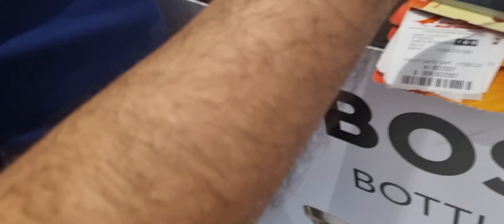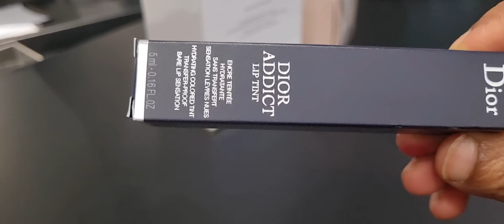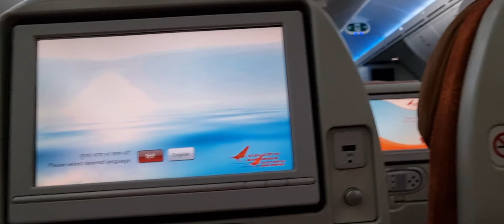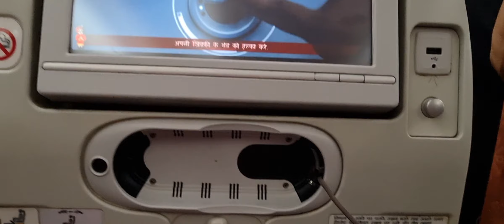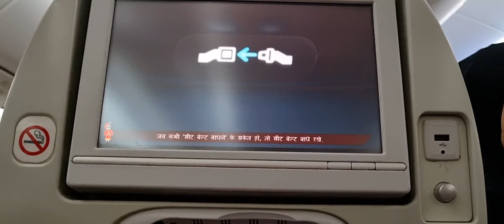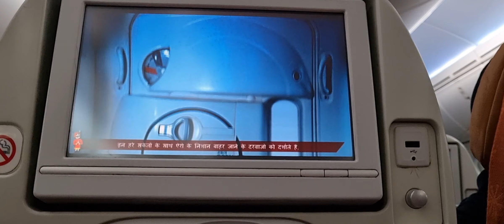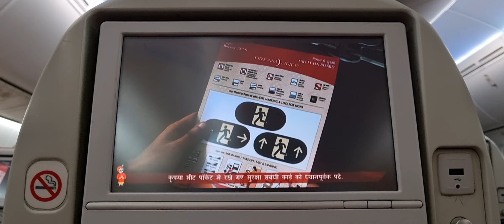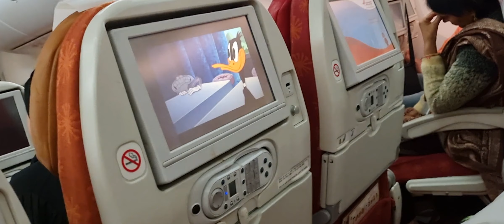Air India Dreamliner/ Dubai To Delhi